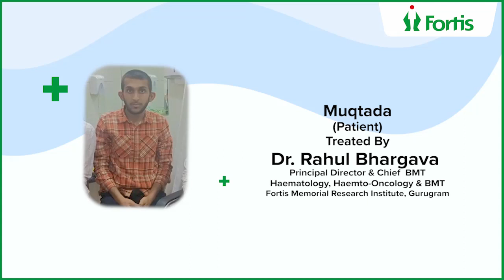Blood cancer patient testimonial | Dr. Rahul Bhargava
Blood Cancer is not a death sentence. Listen to Dr. Rahul Bhargava, Principal Director & Chief BMT, Haematology, Haemato-Oncology & BMT, Fortis Memorial Research Institute tell the story of Muqtada, from Iran who has been cancer free for 100 days due to a timely half-match bone marrow transplant.